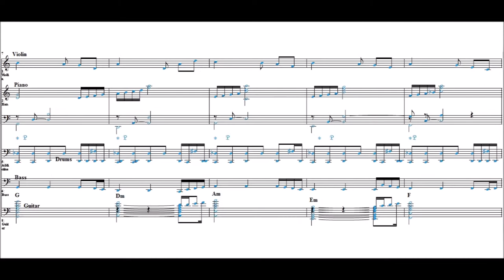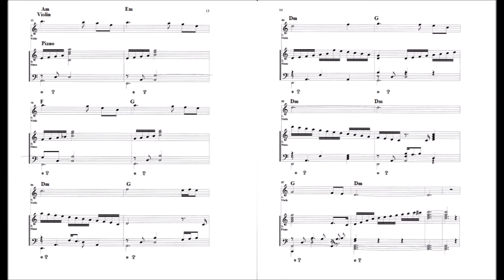Mongrel Hound Waltz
Complete Violin and Piano Score included in the video.
Composed September, 2014 by James A. Quinn.
Performed by Sonar X3.
This music is in the public domain.  All uses permitted.

This song started as a piano solo, morphed into a violin and piano duo, then into a folk-rock style waltz.  It is a mongrel containing elements of all the different kinds of music that has influenced me.